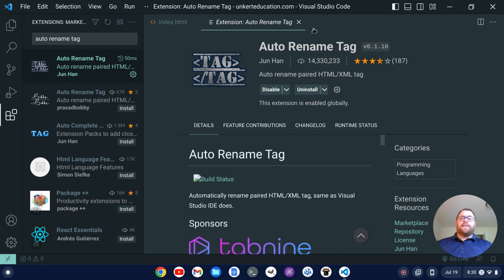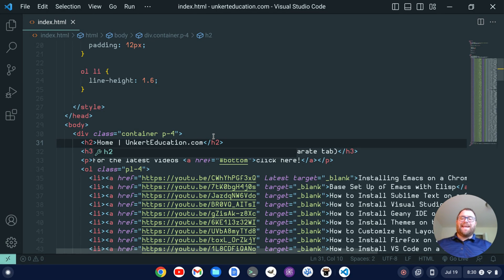How to Install Auto Rename Tag in VS Code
In this video, I show you how to install auto rename tag in VS Code. This will allow to change an opening tag and have the closing tag automatically change when editing your html files.